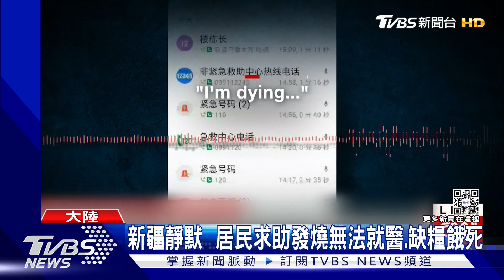陸疫情清零害人 貴州半夜轉運隔離車禍27死｜TVBS新聞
中國大陸的防疫政策，又掀起批評聲浪，日前，一輛半夜開出貴州省貴陽縣的官方巴士，載著要去異地隔離的人，結果路上翻車，導致27人死亡，CNN也跟進報導，質疑清零政策反而害人。